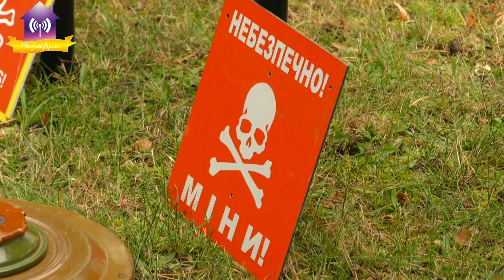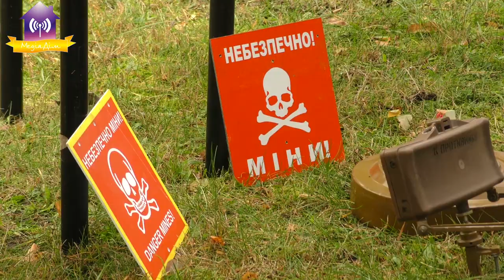Солом'янські котики у Славутичі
Солом'янські котики провели сьомий і фінальний урок з мінної безпеки в місті Славутич.
Проєкт «Тиждень мінної безпеки. Північ» проходить в межах програми «Дивись під ноги!», що впроваджується Фонд Східна Європа у співпраці з ДСНС України коштом Folkekirkens Nødhjælp.